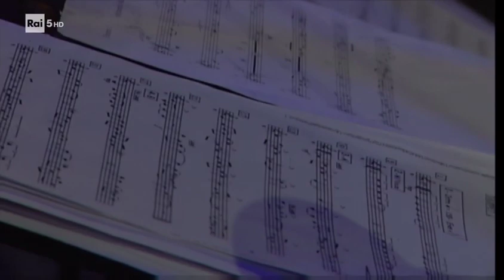Orchestra Nazionale Jazz diretta da Paolo damiani 70° Prix Italia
Concerto apertura  70° PRIX ITALIA tenuto a Capri e trasmesso da Rai 5   Estrapolazioni  del concerto sui punti  dove viene in risalto il pianoforte di Manuel Magrini